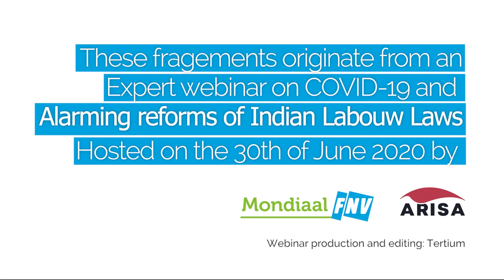How do labour reforms proposed under the pretext of COVID 19 in India impact workers?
Question 4 in a series of Q&A on labour rights and the situation of workers in India in Covid-19 times.